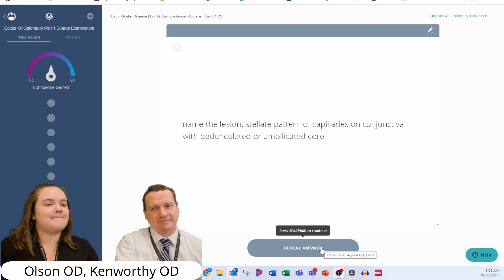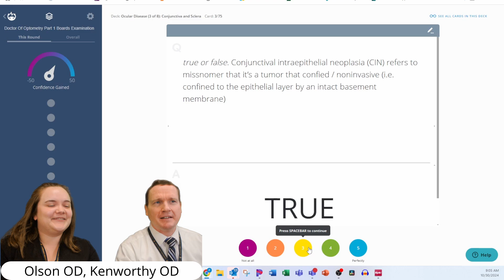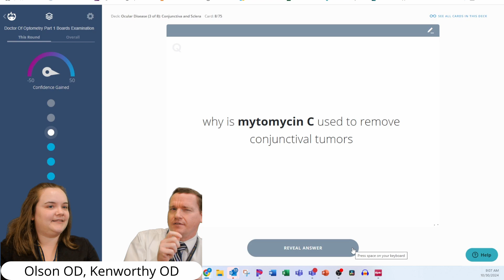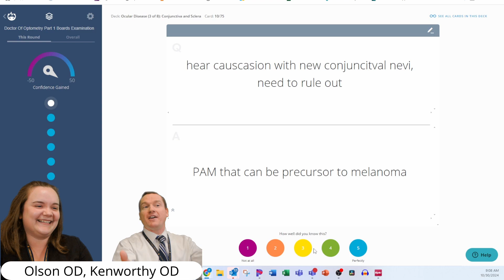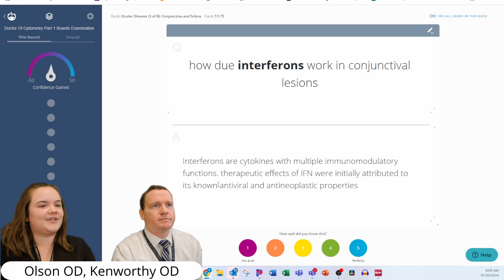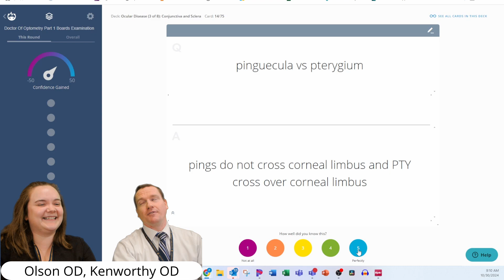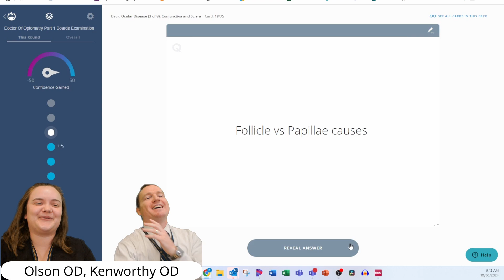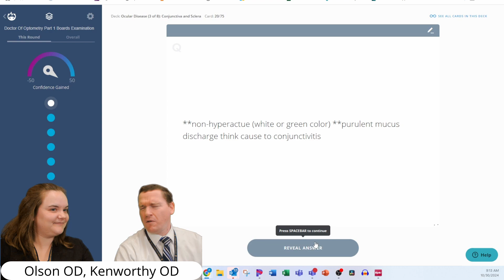NBEO Flashcard session 4 Olson and Kenworthy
Come study with us! This time about conjunctival disease